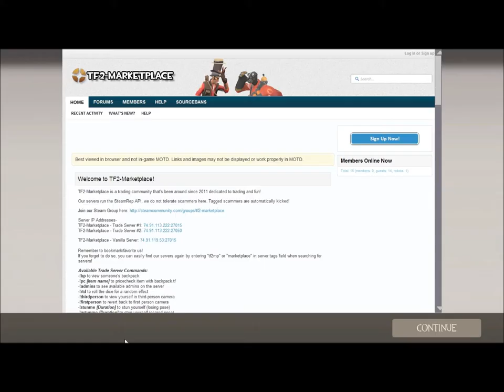Playin Games with Phoenix ep. 4 l Commentary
Sooooooooooooooooooo me and Phoenix play some games... tf2..., but yeah!! sorry its been a while since an upload. m computer was jackd up earlier like 2 weeks ago and I got lazy ^^. sooooooooooooooooooooooooooo ENJOY!